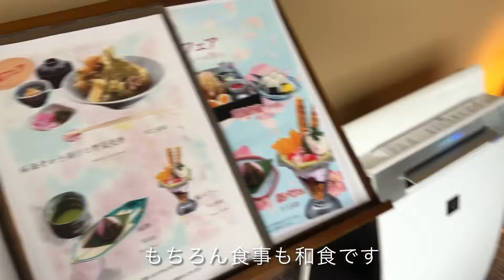日帰り温泉 箱根龍宮殿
今日は芦ノ湖畔にある由緒正しい旅館、箱根龍宮殿の日帰り温泉に行ってきました🥳
温泉は撮影できませんが、過去1番の絶景でした。スチームサウナもあるのですが、サウナからも湖が見えるのです！景色を楽しむことを主軸に建てられた素敵な旅館でした。